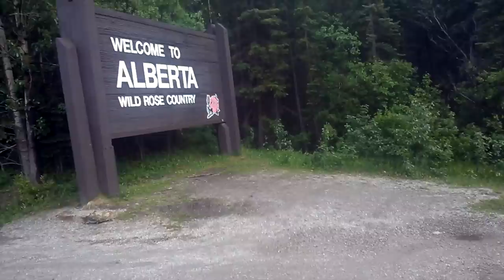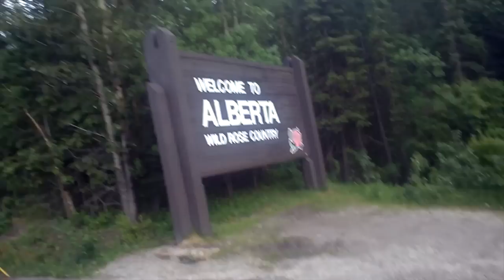Subadult Grizzly Bear at the BC/AB Border. 13 June 2015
Subadult Grizzly Bear at BC & AB Border.  In slow motion.